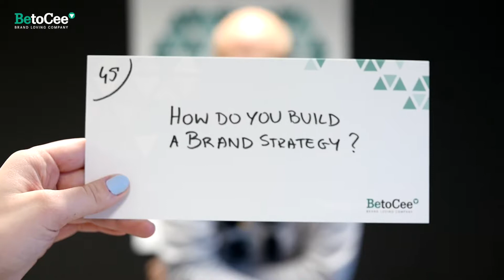Brand Loving Series - Episode 45 | How do you build a brand Strategy ?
Episode 45: "How do you build a brand Strategy ?"

A series that goes into the heart of your Brand & Company reflections.
Every Friday on your favourite YouTube channel: BetoCee